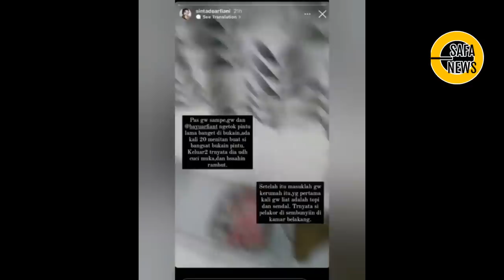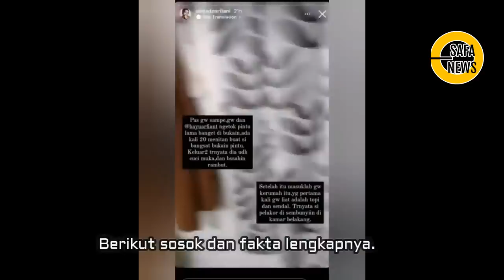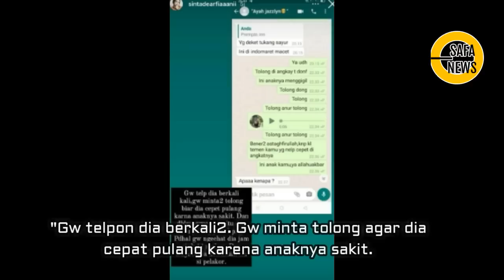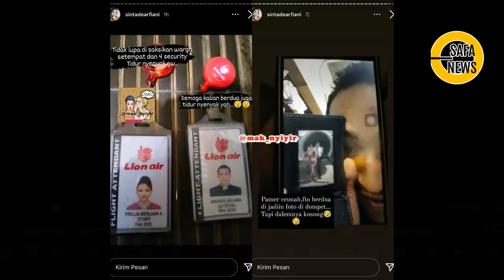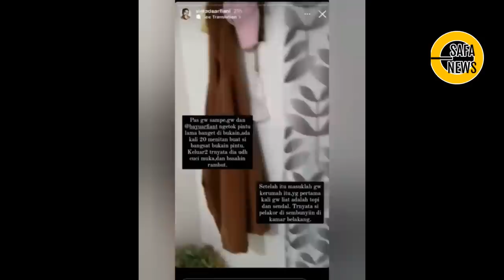SOSOK DAN FAKTA ANOURE ASLAMA, PRAMUGARA LION AIR SELINGKUH DENGAN PRAMUGARI REKAN KERJANYA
Sosok Anoure Aslama terciduk berduaan dengan pramugari Lion Air yaitu rekan kerjanya di dalam kamar oleh istri sahnya bernama Sinta Rizky.

Hal itu diketahui lewat pengikut Anoure Aslama di Instagramnya @anoureaslamaa yang memiliki 65 ribu followers.

Dugaan perselingkuhan antara pramugari Lion Air Prillia Berliani dan pramugara Anoure Aslama ini digerebek langsung oleh istri sahnya bernama Sinta Rizki. Dalam video itu, istri sah Anoure Aslama meluapkan emosinya saat menggerebek suaminya yang mengenakan kaos berwarna putih. Padahal saat ini kondisi istrinya sedang hamil. "Biar sekalian nih anak dan istrinya negliatin lagi hamil," teriak istri pramugara Anoure Aslama.

Penggerebakan itu berawal saat Sinta Rizki menghubungi sang suami karena sang anak sakit, namun sang suami hanya membalas singkat pesan dari Sinta Rizki.

Gw telpon dia berkali2. Gw minta olong agar dia cepat pulang karena anaknya sakit. Dan dibalas cuma seperti itu dan baru pulang jam 2 pagi.Pdhl gw ngechat dia jam setengah 11 malem.

Sinta Rizki mengaku bahwa dirnya sakit hati melihat sang anak sakit. "Sakit banget hati gw disini ngeliat anak gw seperti ini," lanjut Sinta Rizki.

Sekedar informasi bahwa istri sah pramugara Lion Air Anoure Aslama telah mengumpulkan bukti agar Anoure Aslama dan pramugari Prillia Berliani dilaporkan ke Lion Air dan dipecat.
"Pak tolong saya minta surat keterangan ke RT sama RW, agar saya bisa secepatnya melaporkan mereka ke Lion biar mereka berdua dipecat," tegas Sinta Rizki.